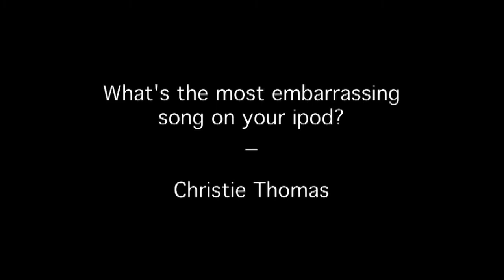Fan Q&A - Part 2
#2 in our Carbon Leaf Q&A series. The band crowds the couch for another group session, giggles and all. Enjoy!